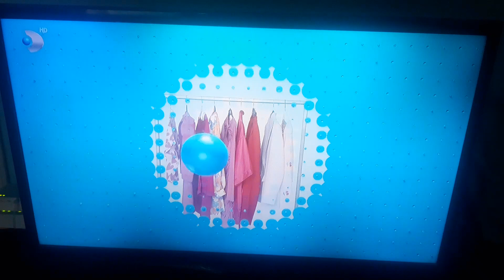Kanal D-Ad Break ID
📆2️⃣2️⃣/0️⃣4️⃣/2️⃣0️⃣2️⃣2️⃣
🕕1️⃣7️⃣:5️⃣0️⃣EEST
📺KANAL D